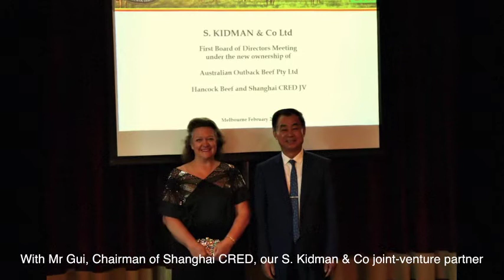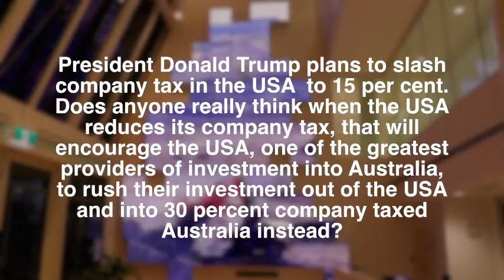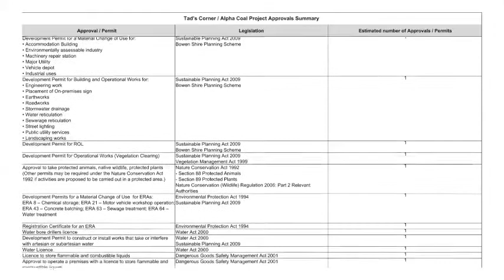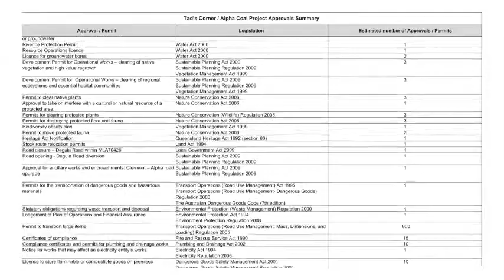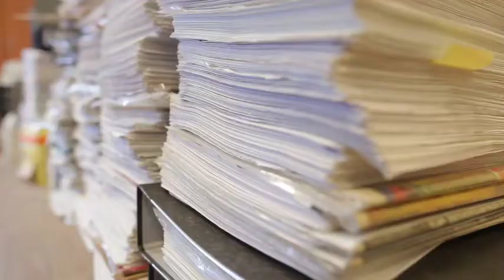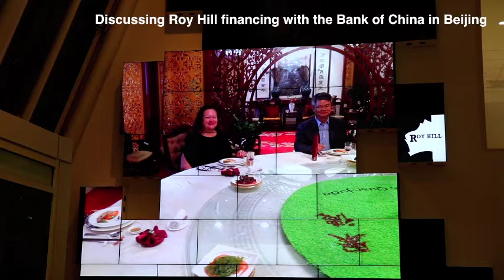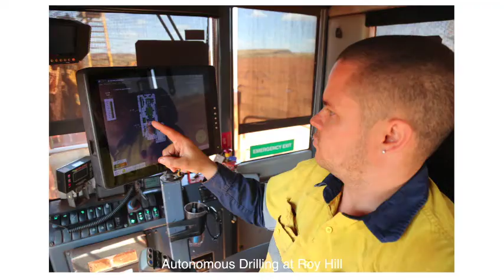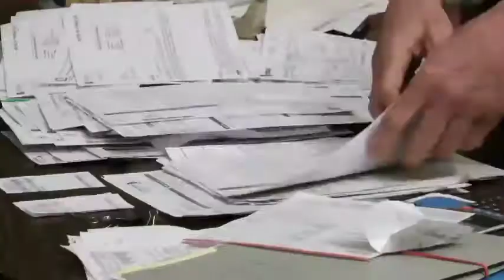Gina Rinehart's speech to the Sino-Australasian Entrepreneurs Summit (SAES)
Gina Rinehart's video address to the Sino-Australasian Entrepreneurs Summit (SAES) in Sydney on Tuesday 28 March 2017.

SAES is a platform that facilitates partnerships between the foremost Australian and Chinese business leaders.